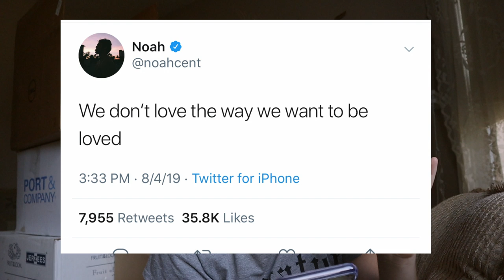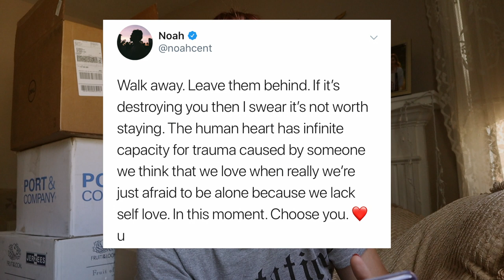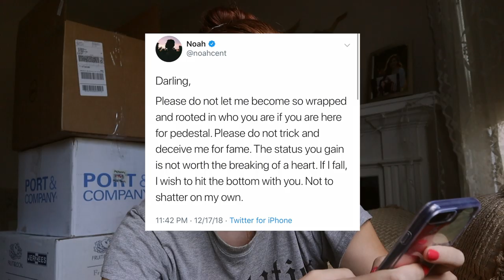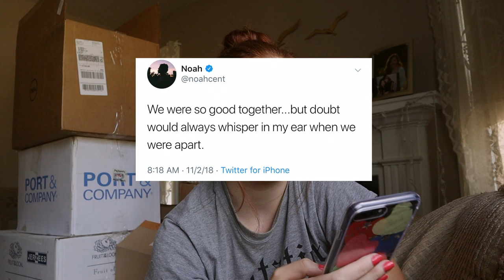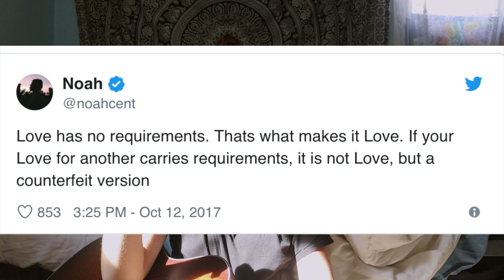WRITING A SONG USING ONLY NOAH CENTINEO TWEETS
UPDATE: Noah saw it and tweeted me!!! Thank you guys so so so much. Also thank you to Entertainment Tonight for having me on their show :)